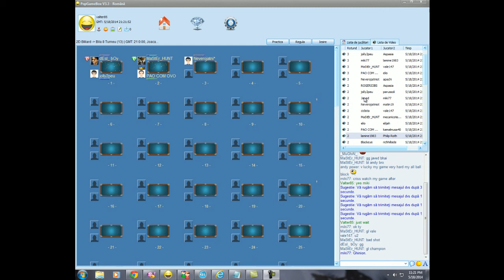df8balltm 18 05 14 23 24 PM